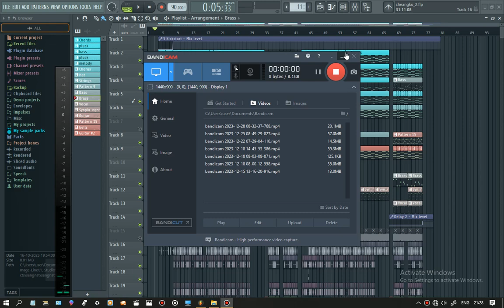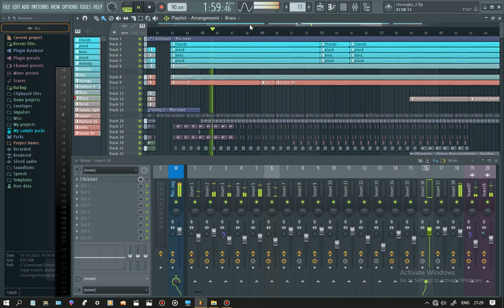M_Maxfill Marak(Sir Cheangku Sangma na tarigipa Music)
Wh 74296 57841